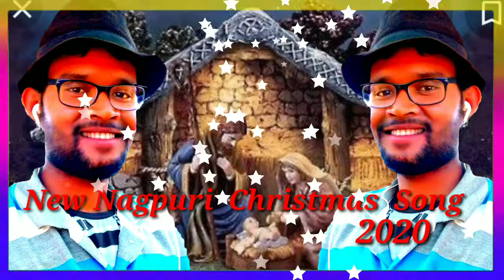New Nagpuri Christmas Song 2020